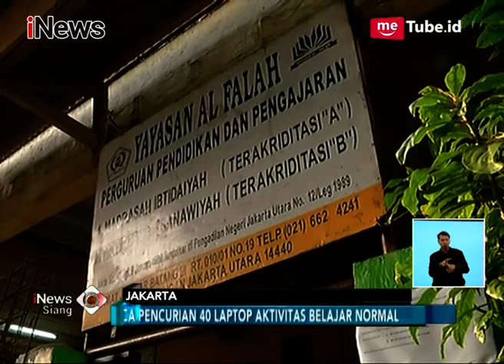Pasca 40 Laptop Dicuri, KBM MTs Al Falah Berjalan Normal - iNews Siang 12/04